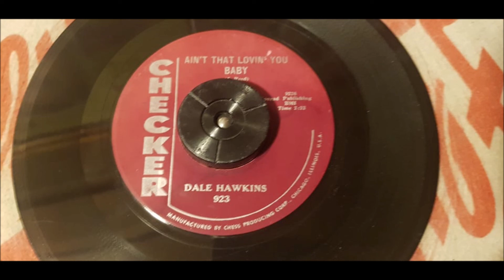Dale Hawkins - Ain't That Lovin' You Baby - 1959 Rock N Roll - Checker 923